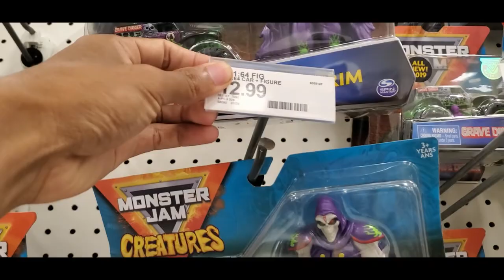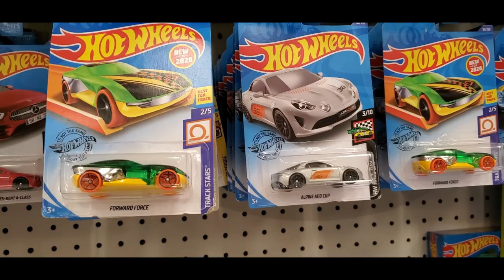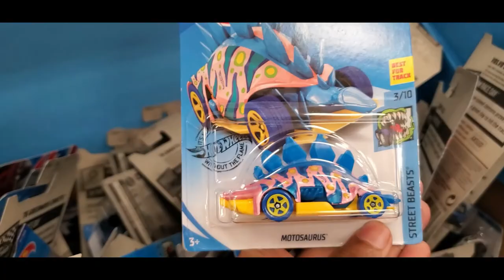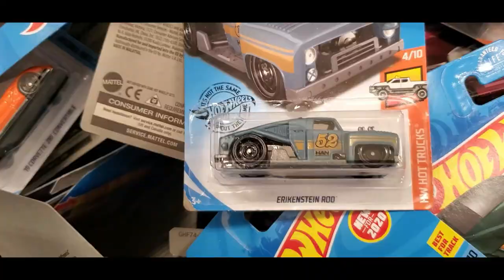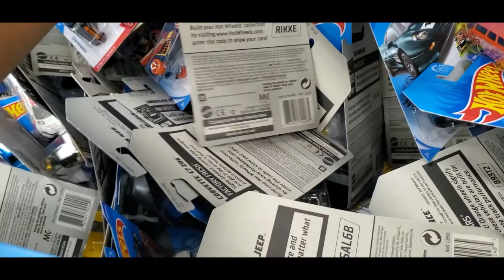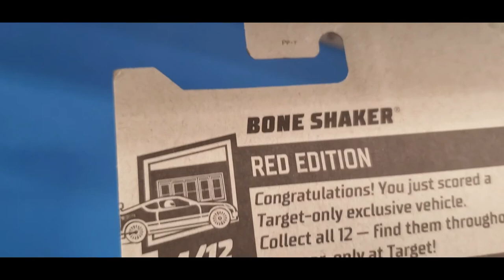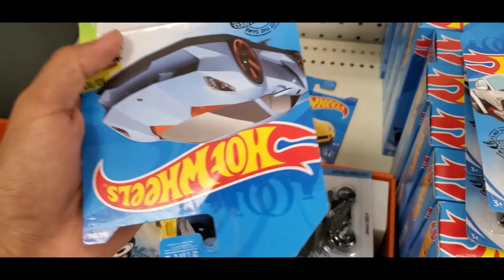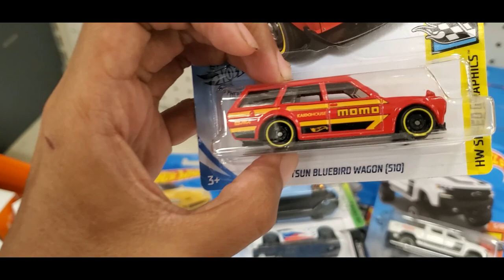HUNTING HOTWEELS DI AMERIKA 4 | Nemu target exclusive nya Amerika